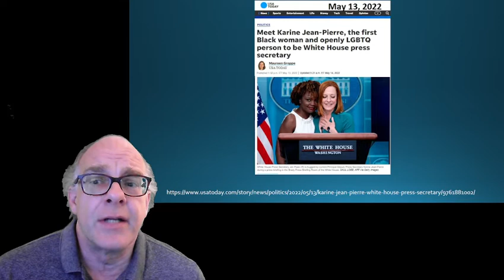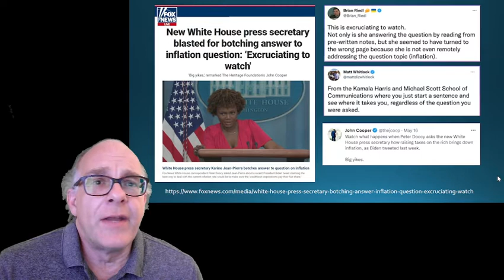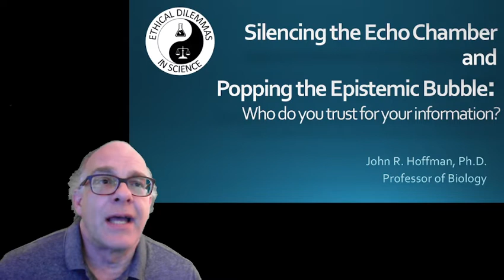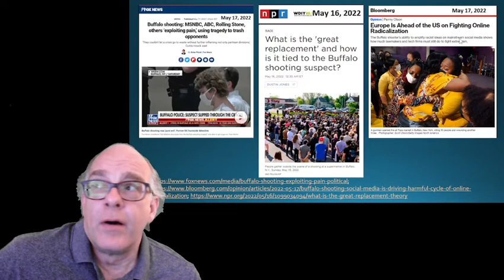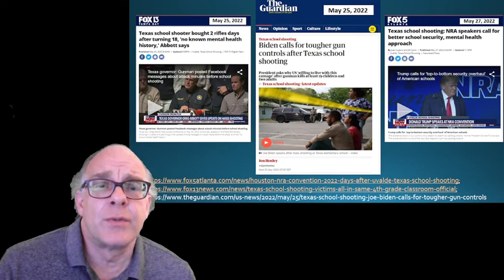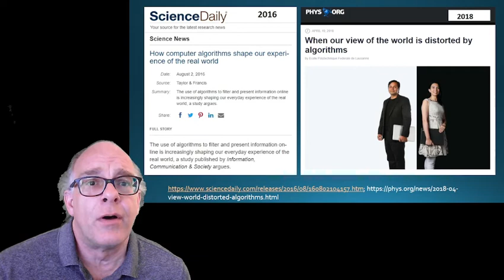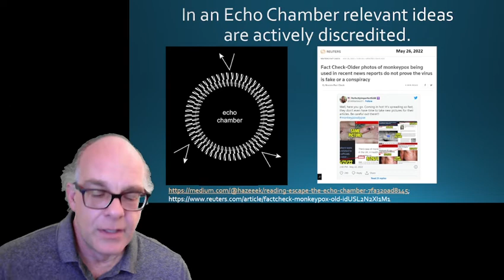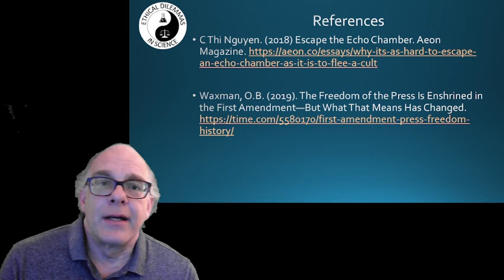Silencing the Echo Chamber and Popping the Epistemic Bubble: Who do you trust for your information?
Perspective is important when viewing the world around us. As individuals we are unable to experience all things or observe all events so we are dependent upon access to accurate and trustworthy information. Social media algorithms and preferred outlet for news may limit exposure to robust and diverse viewpoints trapping a person in an epistemic bubble. Warnings of conspiracy theorists and claims fake news prevent someone from inadvertently accepting alternative views and escaping their echo chamber.

Ethical Dilemma in Science:
The First Amendment protects the Freedom of the Press, but what does that mean in the Internet Age of Social Media and Citizen Journalists?
- What makes someone a reliable source of information that you can trust?
- How do you ensure that you are able to consider robust and accurate information?
- Are there times or portions of one’s life when it is appropriate to remain in an echo chamber or epistemic bubble?

0:00 Introduction
0:38 Meet Karine Jean-Pierre
1:03 Press Briefing
3:59 Variable commentary of the briefing
9:03 Supreme Court Justice Alito
10:47 Buffalo shooting
13:26 Texas school shooting
16:07 Walter Cronkite
18:12 War in Ukraine
20:26 Computer algorithms control what we see on internet
22:04 Epistemic Bubbles
23:34 Echo Chamber
27:07 Escape the echo chamber
27:33 Ethical Dilemma in Science

Recommended Readings:
C Thi Nguyen. (2018) Escape the Echo Chamber. Aeon Magazine.

Seneca, C. (2020) How to break out of your social media echo chamber. WIRED.

References:
Waxman, O.B. (2019). The Freedom of the Press Is Enshrined in the First Amendment—But What That Means Has Changed.

Echo chamber
confirmation bias
Epistemic Bubble